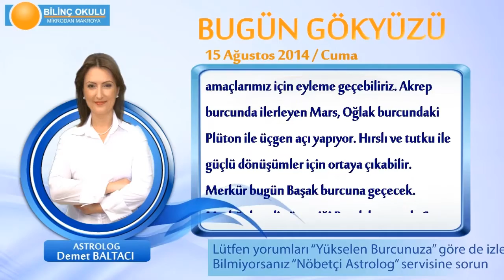BASAK Burcu, GÜNLÜK Astroloji Yorumu,15 AĞUSTOS 2014, Astrolog DEMET BALTACI Bilinç Okulu